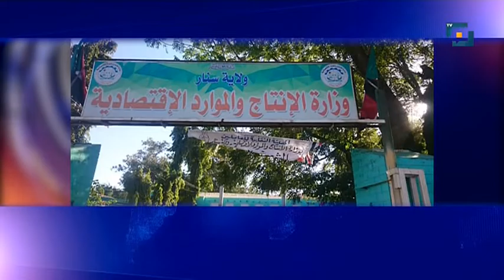نشرة الاخبار | 08 مايو 2022